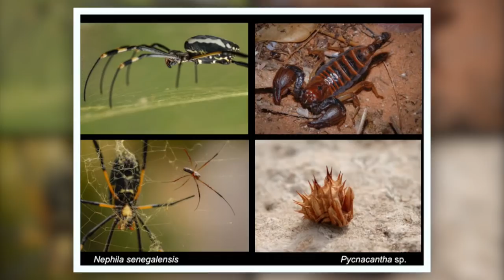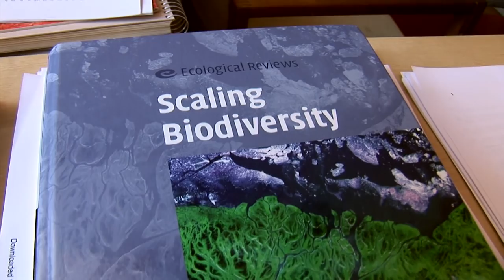David Storch, laureát Ceny předsedy Grantové agentury ČR za rok 2015